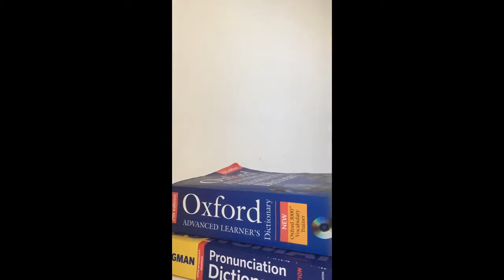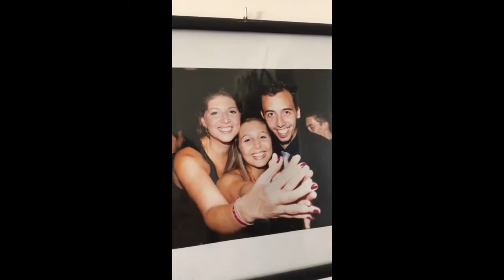Video de Aplicacion EEUU - Nazarena Zamprogna